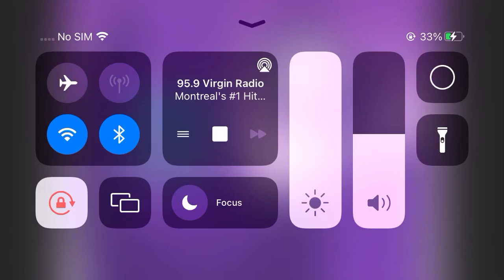95.9 FM Virgin Radio Playlist Show Season 0 Track 18 2023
Thursday, December 21st, 2023